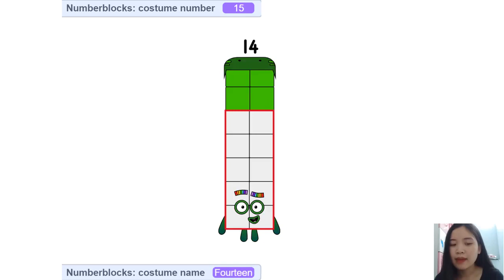Numberblocks Band - My Numberblocks 0-1000!Numberblocks Band But Tens More Part 00